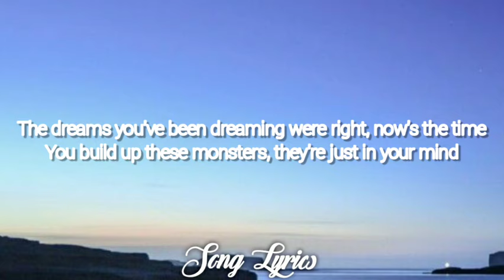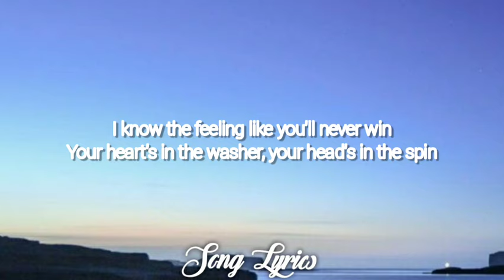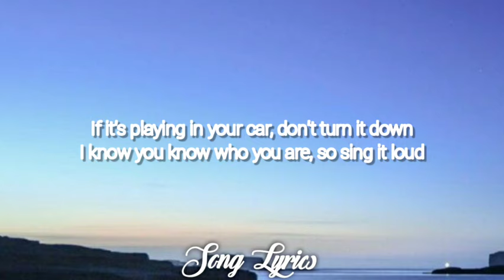Magical Thinker & Stephen Wrabel - You Know I'ts about you ( Lyrics ) 🎵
𝗠𝗮𝗴𝗶𝗰𝗮𝗹 𝗧𝗵𝗶𝗻𝗸𝗲𝗿 & 𝗦𝘁𝗲𝗽𝗵𝗲𝗻 𝗪𝗿𝗮𝗯𝗲𝗹 - 𝗬𝗼𝘂 𝗞𝗻𝗼𝘄 𝗜𝘁'𝘀 𝗔𝗯𝗼𝘂𝘁 𝗬𝗼𝘂 ( 𝗟𝘆𝗿𝗶𝗰𝘀 )

🎧 𝐌𝐚𝐠𝐢𝐜𝐚𝐥 𝐓𝐡𝐢𝐧𝐤𝐞𝐫 & 𝐒𝐭𝐞𝐩𝐡𝐞𝐧 𝐖𝐫𝐚𝐛𝐞𝐥 - 𝐘𝐨𝐮 𝐊𝐧𝐨𝐰 𝐈𝐭'𝐬 𝐀𝐛𝐨𝐮𝐭 𝐘𝐨𝐮

🎤 𝐋𝐲𝐫𝐢𝐜𝐬 : 𝐌𝐚𝐠𝐢𝐜𝐚𝐥 𝐓𝐡𝐢𝐧𝐤𝐞𝐫 & 𝐒𝐭𝐞𝐩𝐡𝐞𝐧 𝐖𝐫𝐚𝐛𝐞𝐥 - 𝐘𝐨𝐮 𝐊𝐧𝐨𝐰 𝐈𝐭'𝐬 𝐀𝐛𝐨𝐮𝐭 𝐘𝐨𝐮

[Verse 1]
You know the right words, they're all in your head
So wake up in the morning and get out of bed
The dreams you've been dreaming were right, now's the time
You build up these monsters, they're just in your mind

[Pre-Chorus]
If you feel it in your heart, then sing it loud
I know you know who you are, so sing it loud

[Chorus]
You just gotta know (gotta know)
You can do it on your own
Guess it's why I wrote this song
You know it's about you
It's always about you
Never let a dream grow cold
Even when you're losing hope
So there you go

[Verse 2]
I know the feeling like you'll never win
Your heart's in the washer, your head's in the spin
You try and you try, but you can't catch a break
But sometimes believing is all that it takes

[Bridge]
If it's playing in your car, don't turn it down
If you feel it in your heart, it's all about